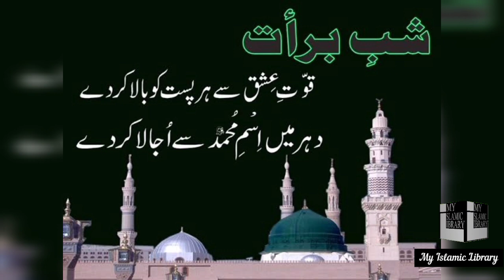Shab e Baraat status | 15 shaban whatsapp status ‎@myislamiclibrary